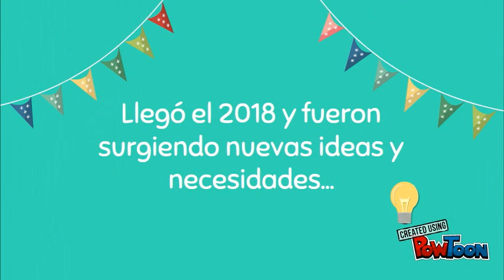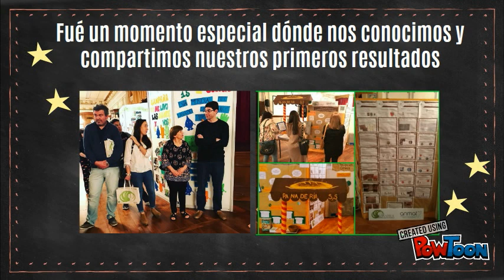Panaderias seguras y saludables-Logros 2018